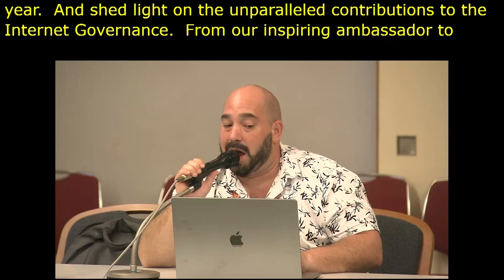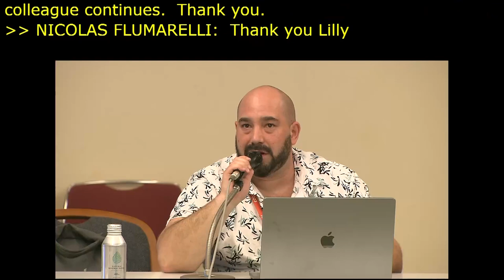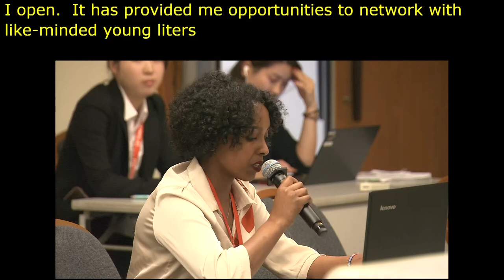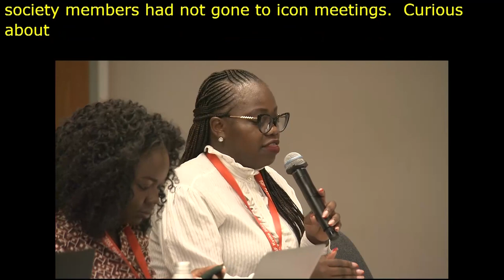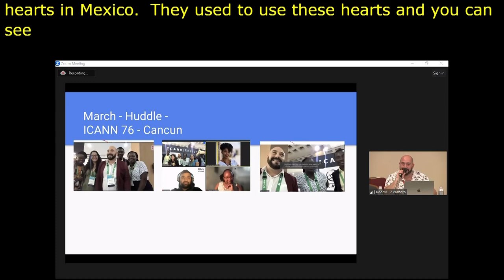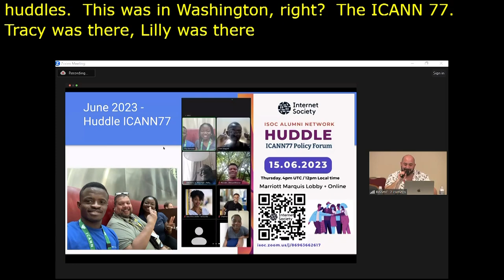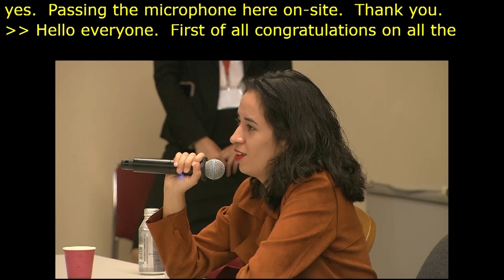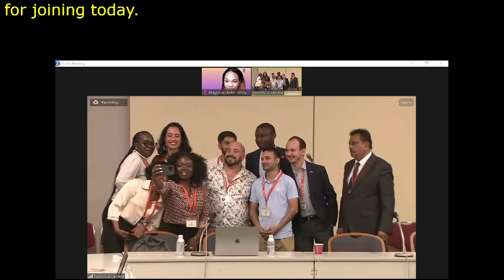IGF 2023 Day 4 Workshop Room 9 ISOC Alumni Network Empowering Internet Governance